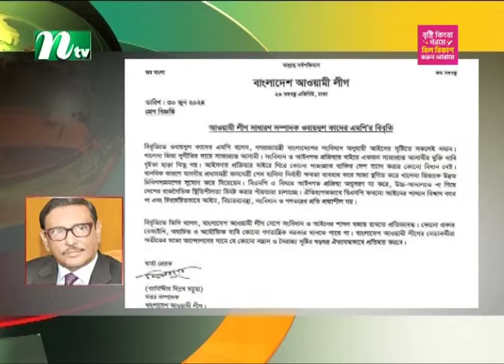খালেদা জিয়ার শারীরিক অসুস্থতা নিয়ে রাজনীতি করছে বিএনপি : কাদের | NTV News